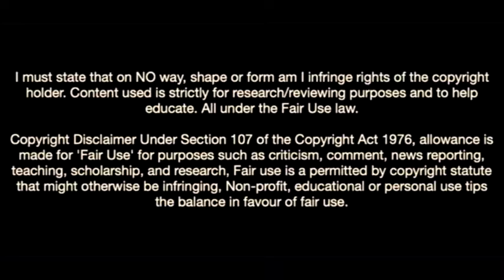Yira Sor Scores Goals For Fun